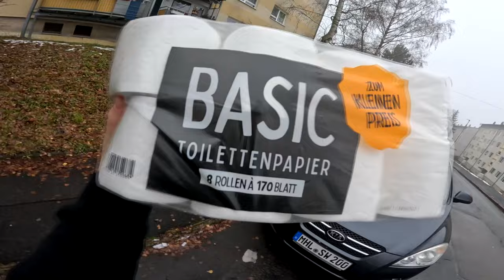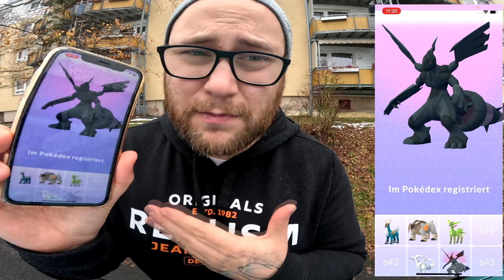WAS mache ICH mit DIESEM Zekrom ?!? (Community Raid + Konter) | Pokémon GO Deutsch # 2790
GUMMA !!!